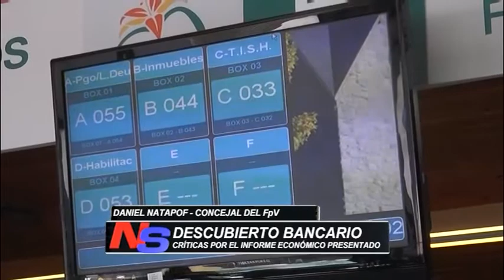NATAPOF CRITICÓ INFORME ECONÓMICO DEL EJECUTIVO